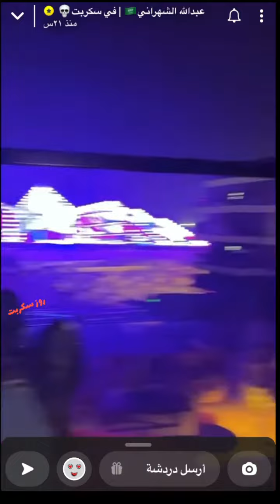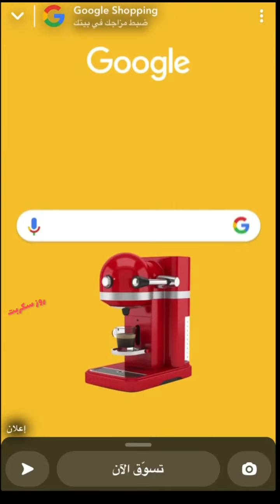سنابات عبدالله الشهراني ومرضه بعد السفر 😭💔سعد_الشهري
سنابات عبدالله الشهراني ومرضه بعد السفر سعد_الشهري❤️ترند_السعودية